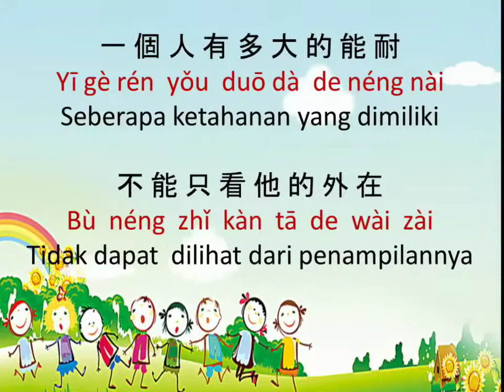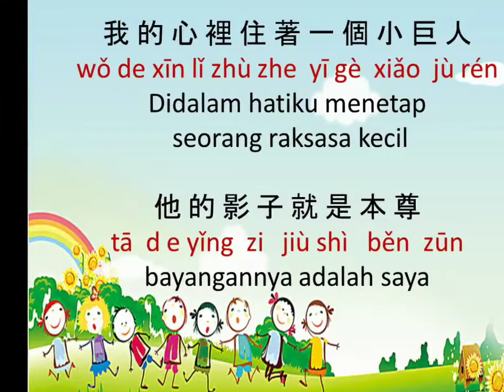raksasa kecil ( Xiou Ju Ren )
lagu mandarin raksasa kecil